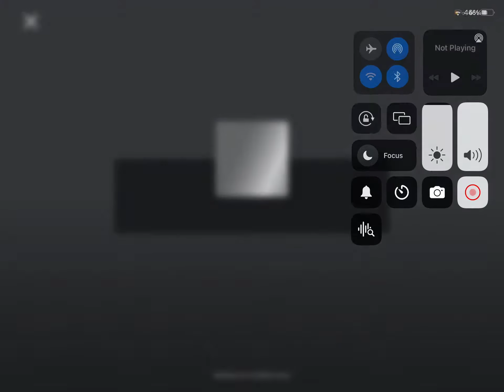Work at the pizza place